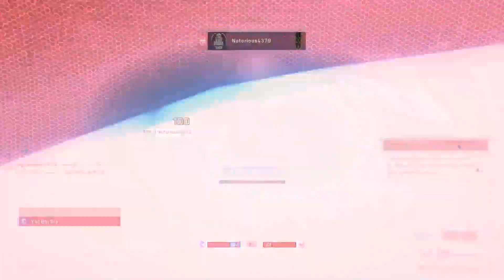The great journey of battle pass leveling - Halo Infinite